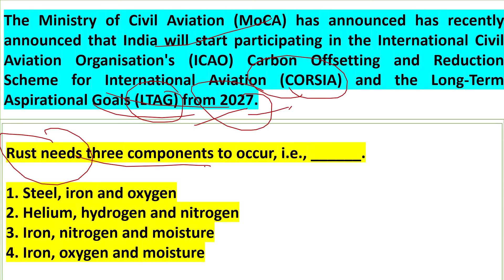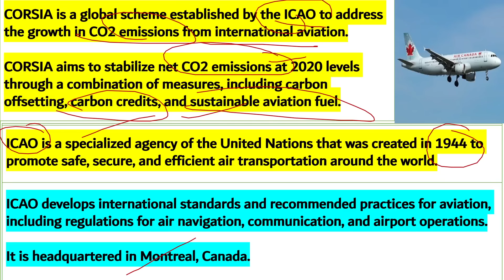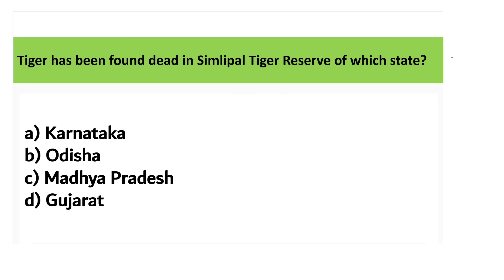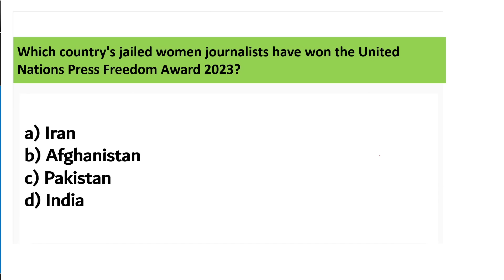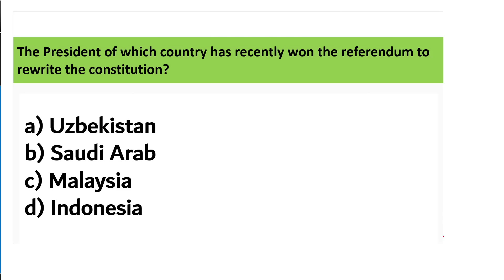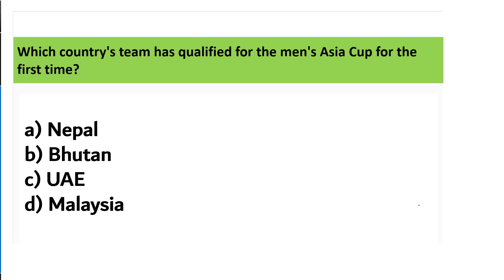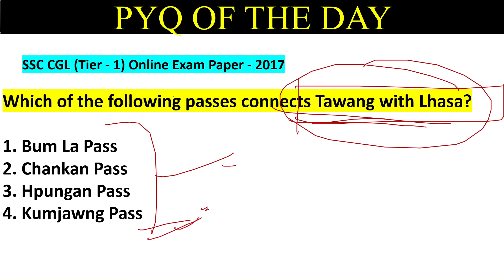05 May 2023 | Daily Current Affairs MCQs by Aman Sir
In this video lecture, Aman Sir brings you "5 May - Daily Current Affairs MCQs".